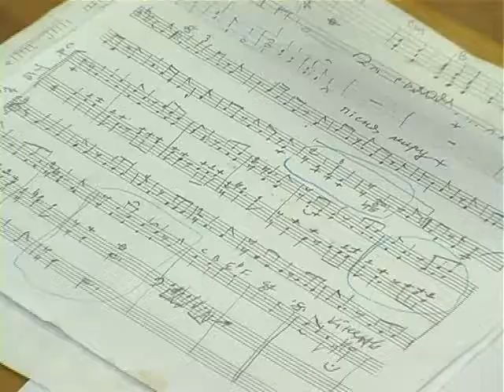ХОДТРК "Поділля-центр" Замість слів- пісня!